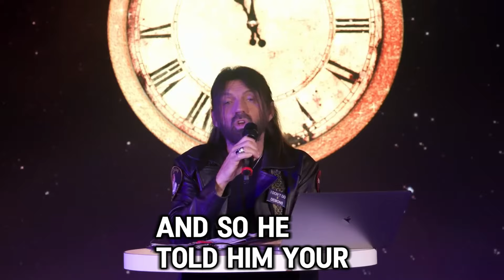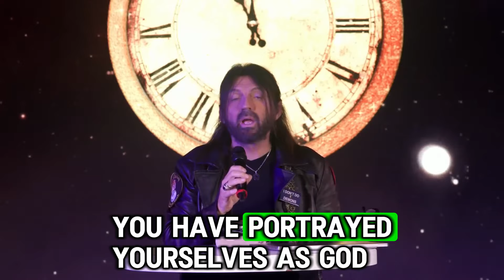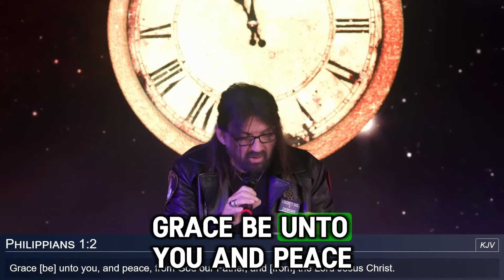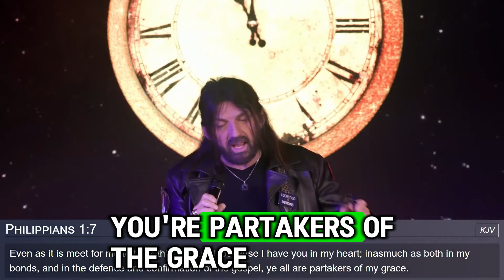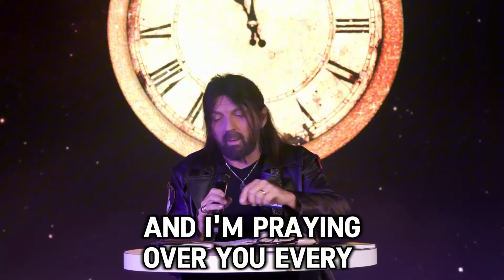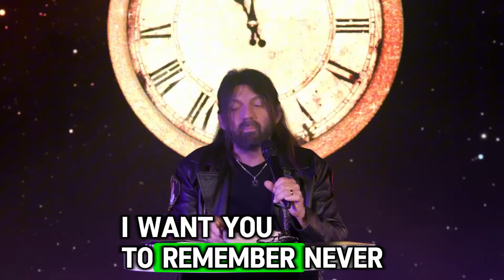Robin Bullock [ OCT 22, 2024 ] The Beginning Of Sorrows 2025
VIDEO : [ OCT 22, 2024 ] The Beginning Of Sorrows 2025